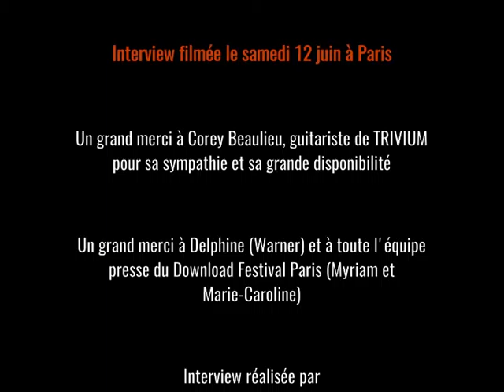TRIVIUM, l'interview, le 12 juin 2016, Download Festival